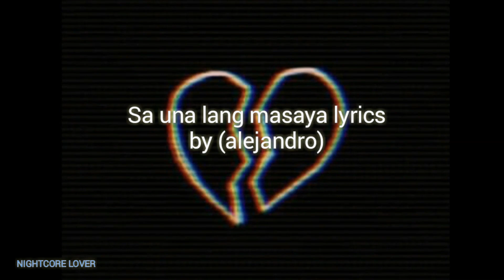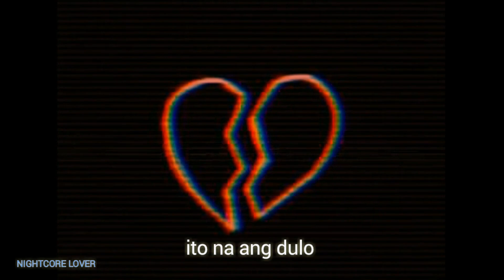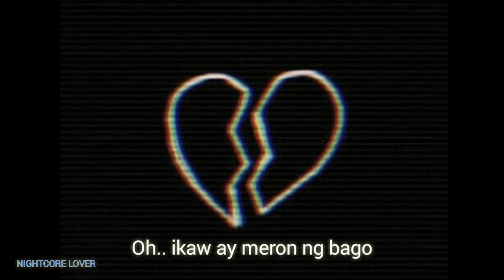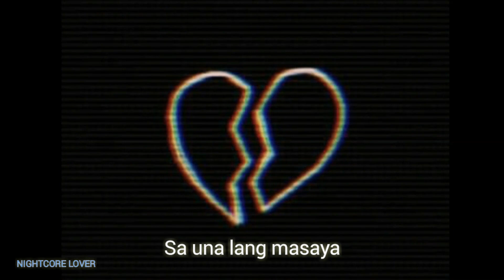Sa una lang masaya (Lyrics) by Alejandro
My videos